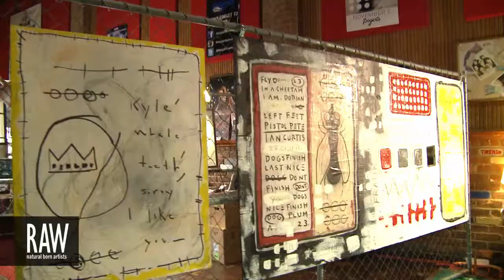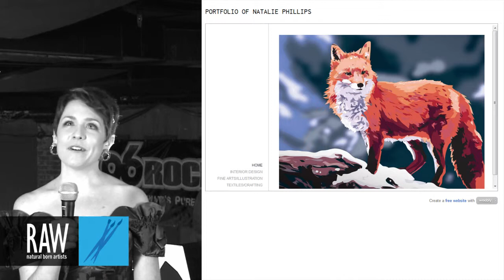NATALIE PHILLIPS at RAW:Cincinnati Elevation 07/11/2013